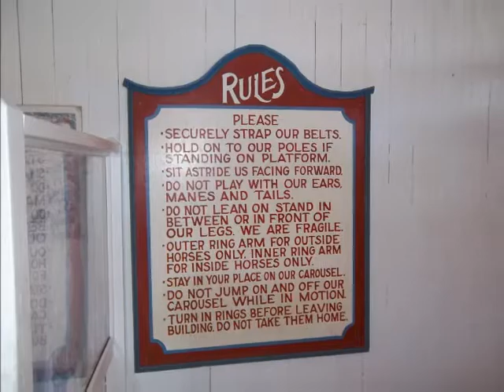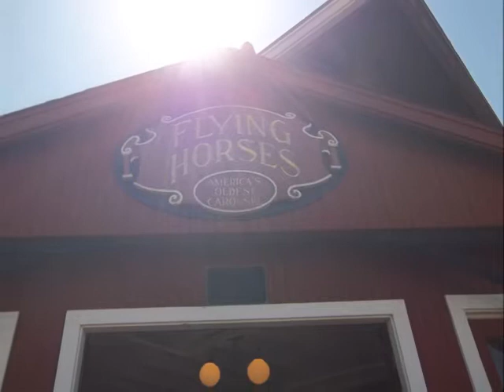Flying Horses Carousel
Flying Horses Carousel in Oak Bluffs, MA on the Island of Martha's Vineyard is the oldest platform carousel in the United States. It was built in 1876 and moved to Oak Bluffs in 1884.